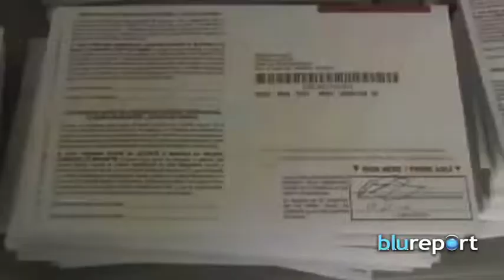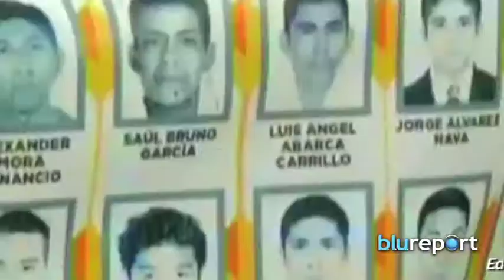Resumen Internacional, octubre 29, 2014